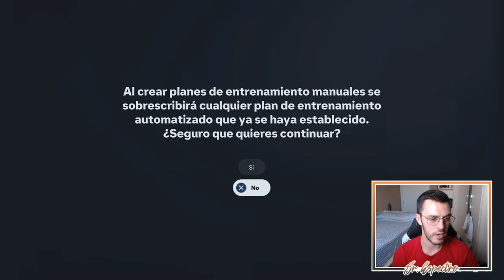EL MURO DEL DERBI | MODO CARRERA FC 25 | REAL MADRID #4